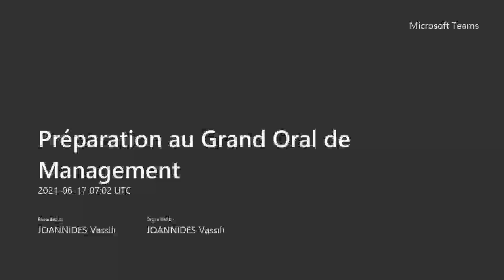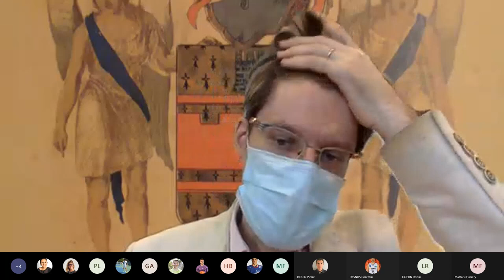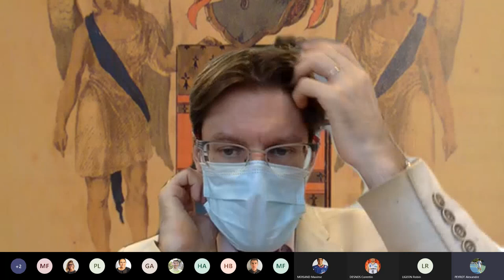FAQ – 17 juin 2021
- L'heure indiquée sur la convocation est-elle l'heure du passage ou bien l'heure du début de la préparation?
- Le jury cherchera-t-il à entrer en contradiction avec la position développée dans l'exposé?
- Comment tourner notre "Tweet", dans quel objectif?
- Peut-on lire des notes prises pendant le temps de préparation?
- Dans quelle mesure le plan doit-il être explicite dans le propos?
- Doit-on rendre au jury les notes prises pendant la préparation?
- En quoi doit consister le message: prise de position, recommandation ou autre?
- Quelle place pour les recommandations dans l'exposé?
- Peut-on présenter son exposé debout, y compris pour un oral en ligne?
- Peut-on utiliser des écouteurs pour un Grand Oral de Management en ligne?
- Y a-t-il des choses en particulier à réviser pour préparer le Grand Oral de Management?
- Comment faire si on ne se sent aucune affinité avec le sujet reçu?
- Peut-on avoir des exemples de sujets traités?
- Aurons-nous accès à des ressources pendant le temps de préparation?
- Comment organiser les 10 minutes de l'exposé?
- Peut-on avoir à l'issue de l'épreuve une intuition du résultat?
- Dans quelle meure l'échange post-exposé avec le jury est- pris en compte dans l'évaluation?
- Dans quelle mesure doit-on définir les termes du sujet?
- Pendant l'échange avec le jury, doit-on se laisser guider par le jury ou bien prendre l'initiative de parler de soi?

reprendre à 54 minutes